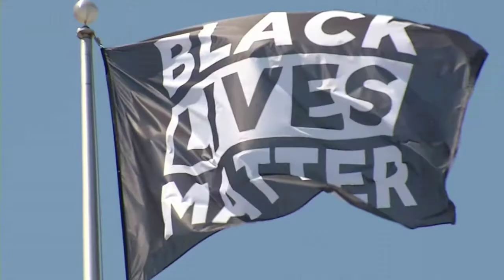Enrique Tarrio Leader Of PROUD BOYS ARRESTED For Burning BLACK LIVES MATTER FLAG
Enrique Tarrio, Leader of the Proud Boys was arrested in D.C for burning Black Lives Matter Flag